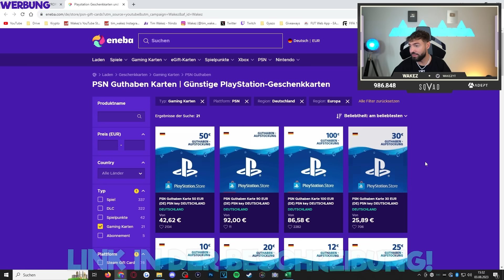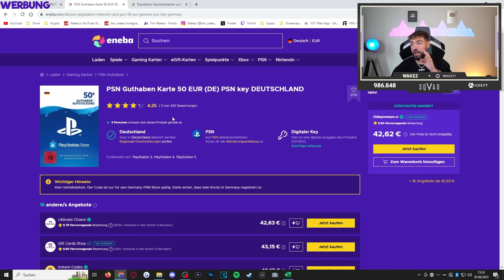FIFA 23: NEYMAR 99 FUTTIES SQUAD BUILDER BATTLE Prediction🔥🔥 Proownez vs Wakez !!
Die günstigsten PSN Cards (50er PSN mit code Wakez nur 38!)